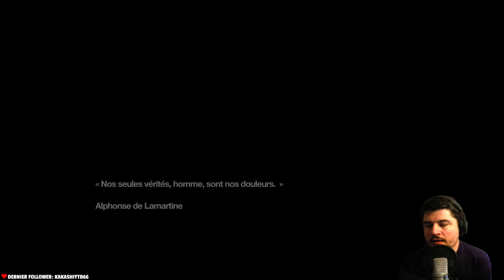Sauvons Bad Request | LVL Goal 2 : Remember Me | LET'S PLAY FR #10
👋YoYoYo !

Je Stream presque tous les jours entre 14H et 20H !

ENJOY ! ^_^

🔴Ma chaine Replay YouTube : @KentProd